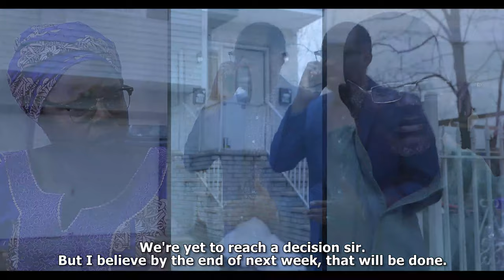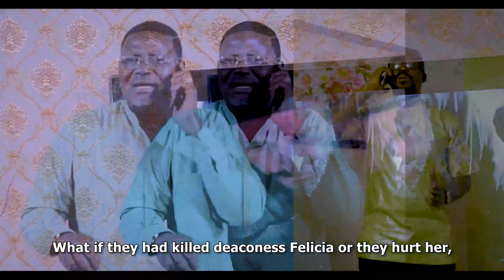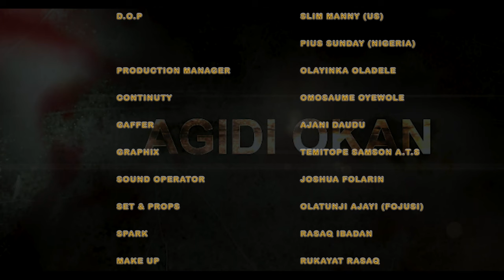IJO AGBAKO | LATEST YORUBA MOVIE STARRING AYO ADEYKOSH | TUNDE OWOKONIRAN I ANTAR LANIYAN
Fight for power and position in the church lead two women into a serious royal rumble .  Watch just how far people can go all in the name of religion